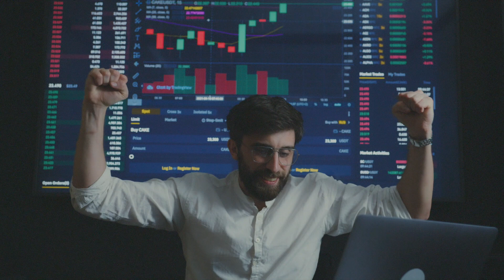¿Qué es ser realmente un CONSTRUCTOR en el negocio Amway? - Mauricio Castillo (Diamante de Colombia)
Un constructor en el marco del negocio Amway es una persona que de manera perseverante y sostenida se educa (más de un audio diario, lectura diaria y todos los eventos); factura todos los meses (preferiblemente con 600 o más puntos personales); y auspicia continuamente, mediante el plan diario y conectando a sus nuevos asociados al sistema educativo.